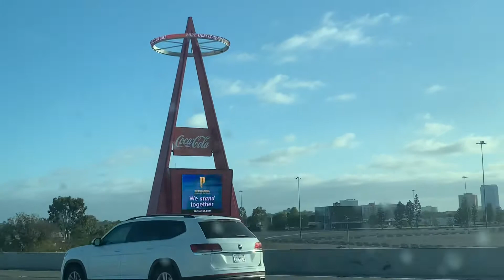Seeing Spotted Trains And Buses At San Clemente San Juan Capistrano Anaheim And Upland 3/27/22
On Sunday, March 27th 2022. I Had An Awesome Day While Railfanning At San Clemente San Juan Capistrano Laguna Niguel Irvine Anaheim And Upland And I Capture Some Of Our Amtrak Metrolink Trains Ocbus Foothill Transit And Omnitrans 1 91 662X 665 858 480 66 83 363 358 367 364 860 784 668 @ 667 With An Octa OC @ IEOC Lines. I Hope You Enjoy Watching This Video.

Trains

Bus 1 Southbound Ocbus 1 Service To San Clemente Camino Real And Santa Margarita New Flyer 5840.

Bus 2 Northbound Ocbus 1 Service To Long Beach Cal State Long Beach New Flyer 5842.

Bus 3 Southbound Ocbus 91 Service To San Clemente Metrolink Station New Flyer 5584.

Bus 4 Northbound Ocbus 91 Service To Laguna Hills Transp Center New Flyer 5584.

Train 5 Southbound Metrolink M662X Service To Oceanside CABCAR 641, F125 934.

Train 6 Northbound Metrolink M665 Service To LA Union Station F125 934, CABCAR 641.

Train 7 Northbound Amtrak 777 Service To San Luis Obispo CABCAR 6953, SC-44 2118.

Train 8 Westbound Metrolink M363 Service To LA Union Station CABCAR 648, F125 937.

Train 9 Eastbound Metrolink M358 Service To San Bernardino F125 905, CABCAR 643.

Train 10 Westbound Metrolink M367 Service To LA Union Station CABCAR 694, F125 933.

Bus 11 Westbound Omnitrans 83 Service To Chino New Flyer 2348.

Train 12 Eastbound Metrolink M364 Service To San Bernardino F125 938, CABCAR 650.

Train 13 Southbound Amtrak 784 Service To Irvine SC-44 2111, CABCAR 6908.

Train 14 Southbound Metrolink M668 Service To Oceanside CABCAR 641, F125 934.

Train 15 Northbound Metrolink M667 Service To LA Union Station CABCAR 639, F125 903.